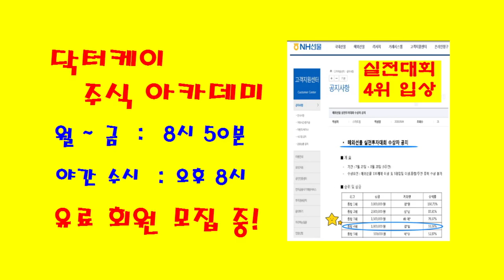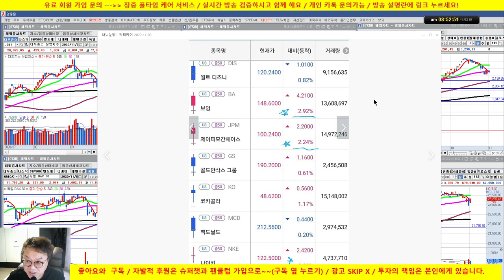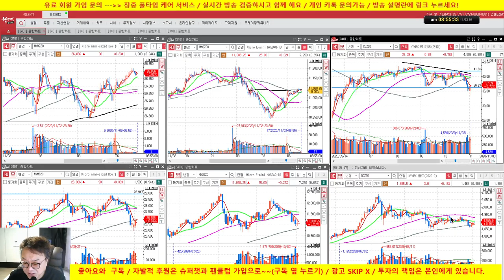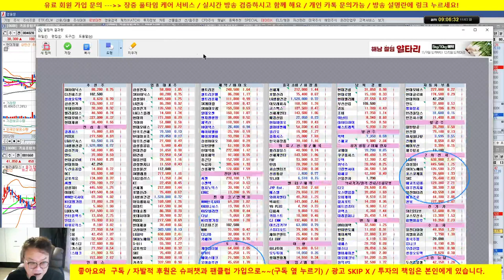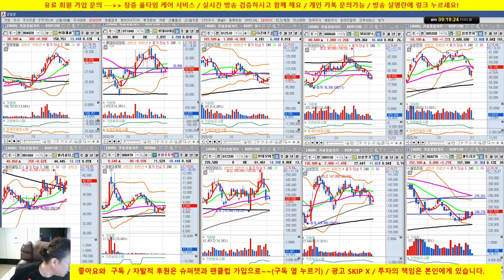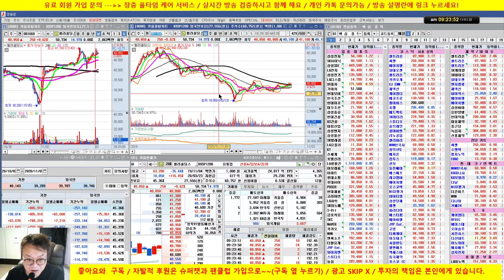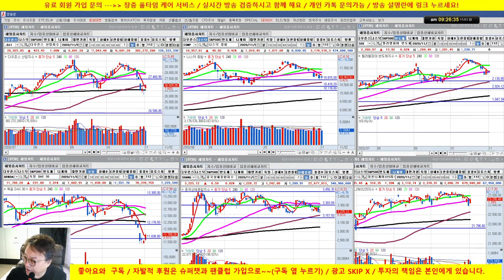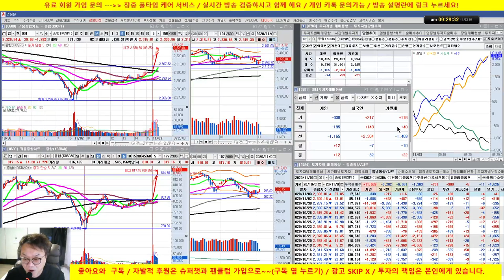[주식 생방송] 삼성전자, 셀트리온 강한 반등/20/11/03/닥터케이 주식아카데미/무료 추천주 & 종목상담/실전투자대회 입상자